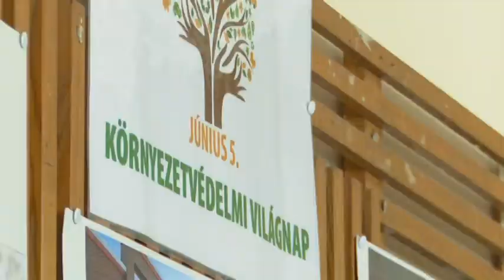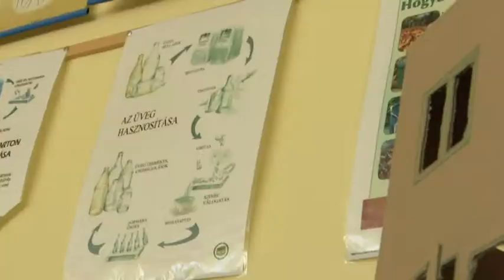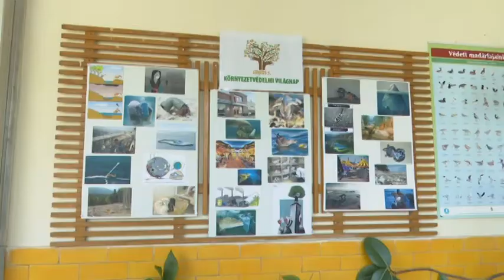2019.06.05. - Esti Mérleg környezetvédelem